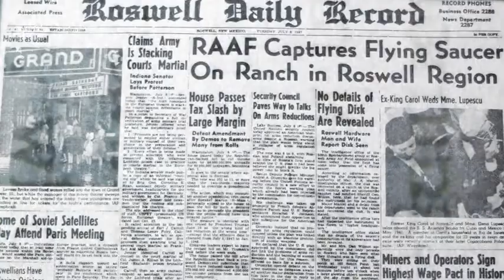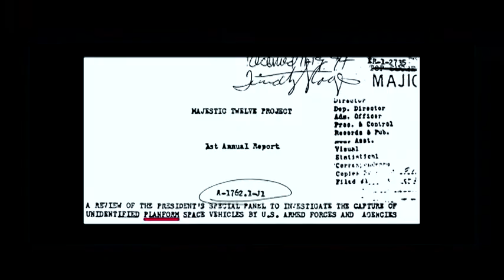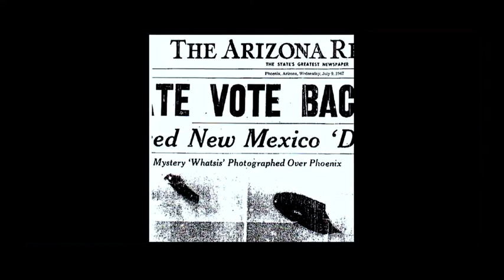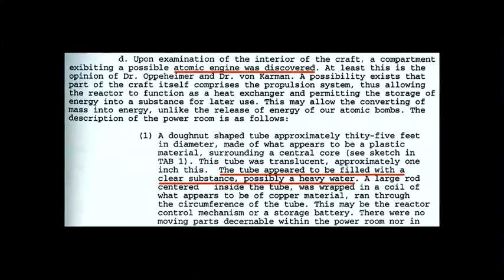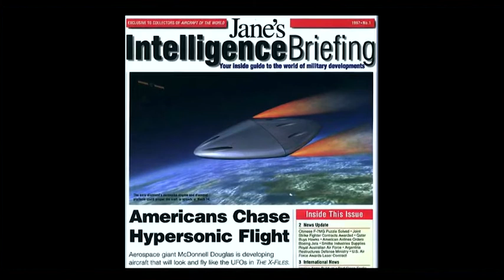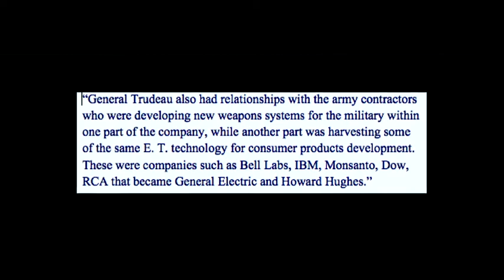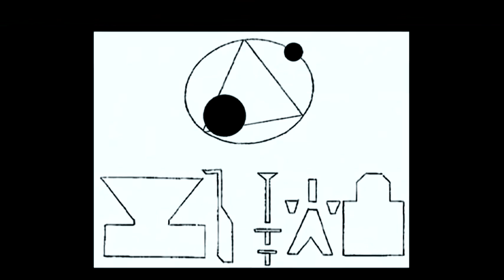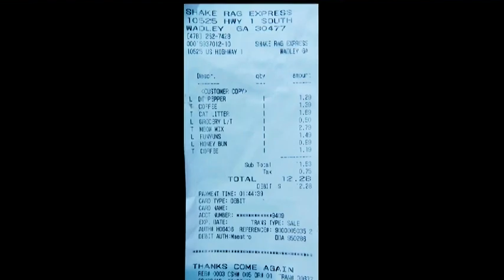Truth Hunter with Linda Moulton Howe S01E06 The Unheard Truth Behind Roswell's UFOs